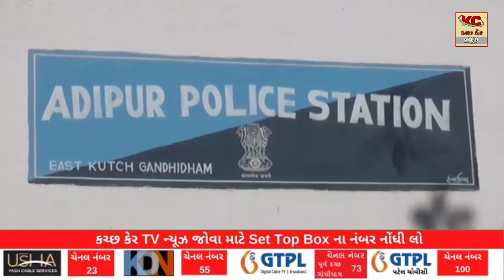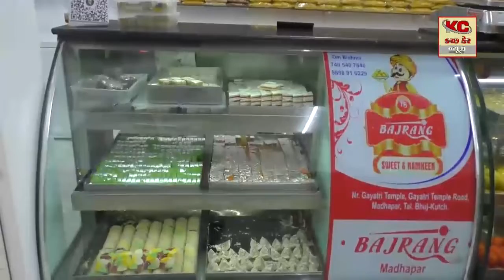૮ ૧૧ લાખની ઘરફોડ ચોરીનો ભેદ ઉકેલતી આદિપુર પોલીસ